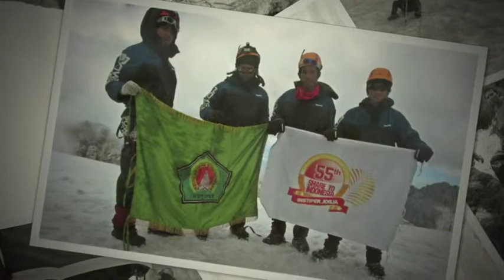CARSTENSZ PYRAMID Expedition ( EKSPEDISI TANAH PAPUA INSTIPER 2013 MAPALA KAPAKATA - FOTO )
Foto - foto dokumentasi Ekspedisi Tanah Papua Instiper 2013 yang dilaksanakan pada tanggal 04 April sampai 13 Mei 2013

Pelaksana EKSPEDISI
Tim Pendaki :
Viter Ardiansa, Hasnul Arifin Nasution, Surya Nimrod Sipa, Rahmad Ismail Nasution

Tim Pelaksana Program :
Tri Hartanto, Anton Yusnadi, Miqdarul Akmal